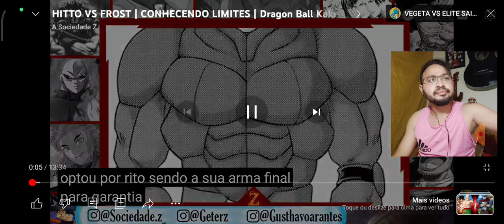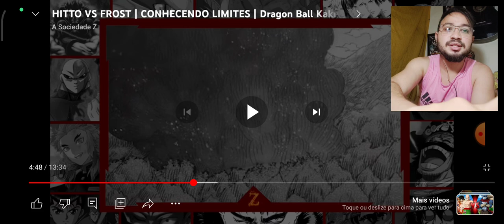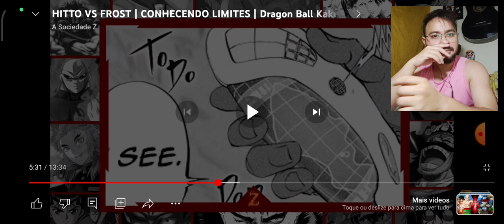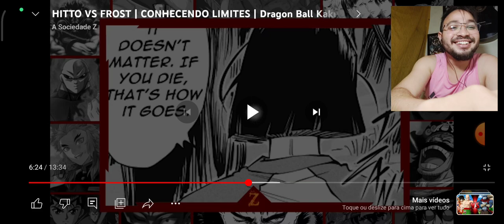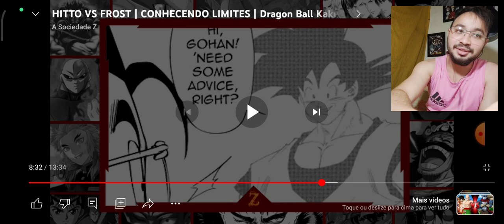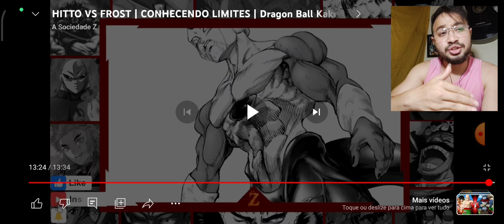REACT HITTO VS FROST | CONHECENDO LIMITES | Dragon Ball Kakumei Vol. 8 (A Sociedade Z)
HITTO VS FROST | CONHECENDO LIMITES | Dragon Ball Kakumei Vol. 8 (A Sociedade Z)

L17 REACT
L17 REACT